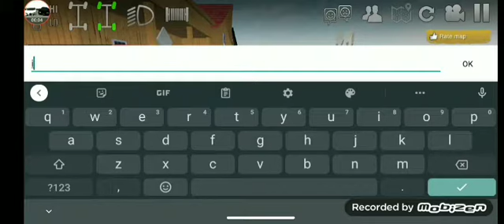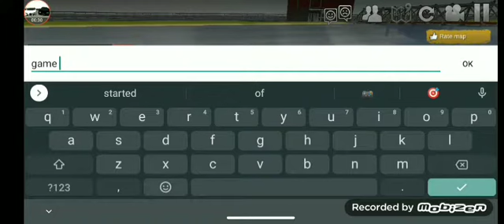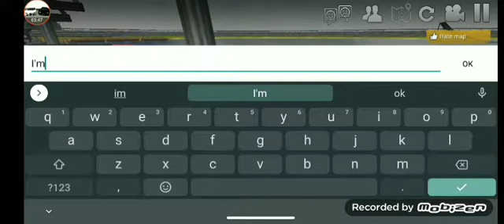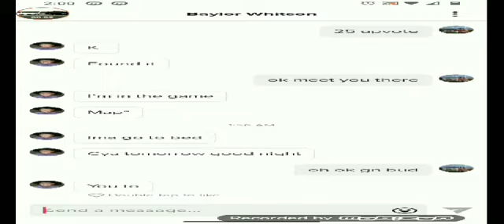doing some boating with my friend Baylor on offroad outlaws